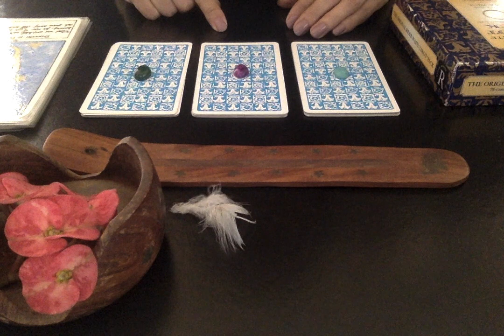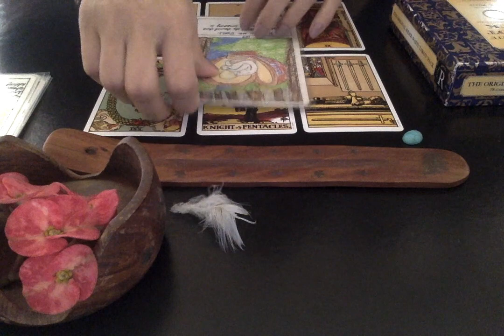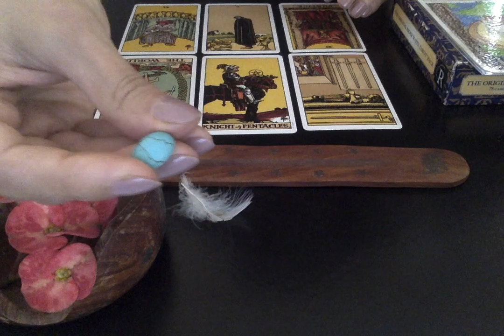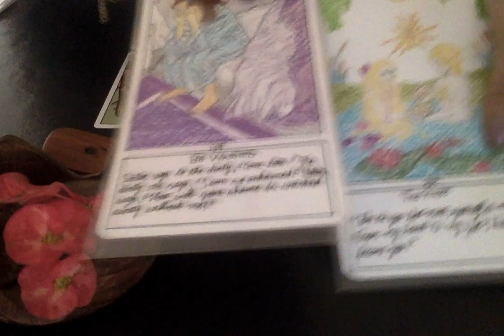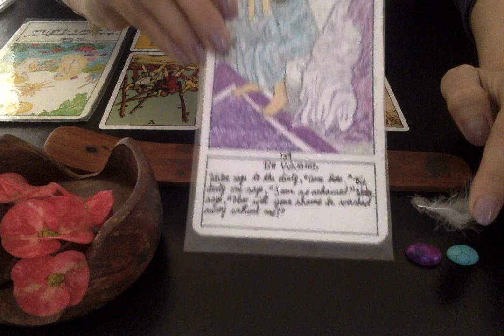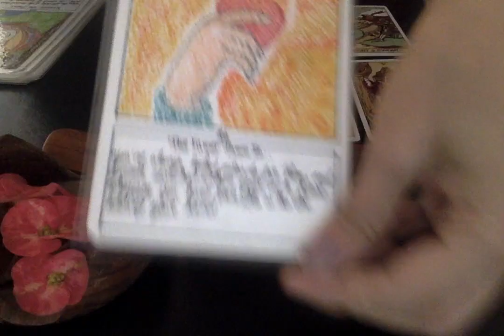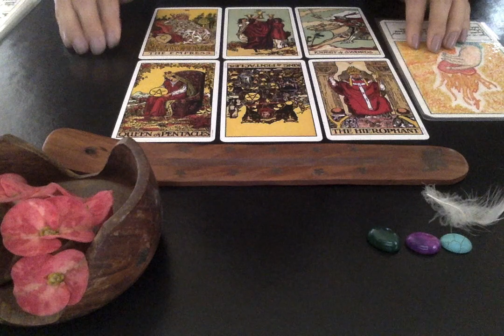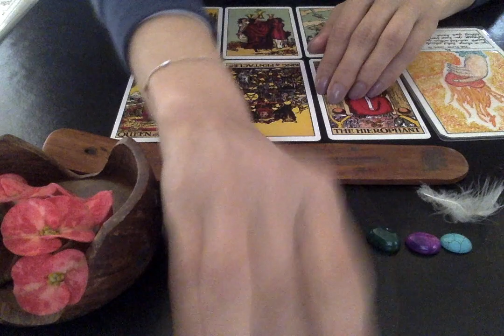Pick a card | How does your crush/ex feel about you? 😻 Are they making a move? 🙀😻❤️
What does your crush/ex feel about you? Are they making a move? Are they coming back?

In this reading, we take a look at what your crush feels towards you and how they think about you, and whether or not they will make a move! Ahhh!

Timestamps🦋:
Pile 1 (Turquoise Stone) : 00:56
Pile 2 (Magenta Stone): 08:56
Pile 3 (Emerald Green Stone ): 16:06

Sometimes there is a lot of readings that I have to give love to, in this case, I will reply back to you and schedule the time that you will receive your reading ❤️  thank you 😊 🙏